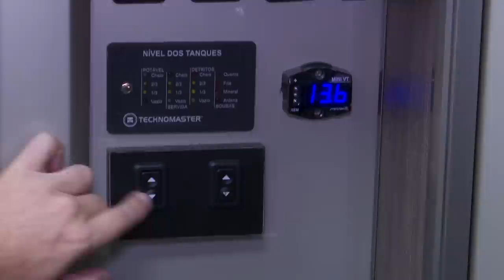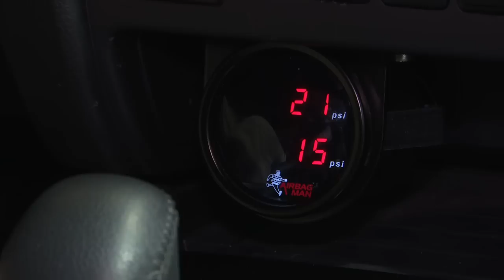L200 Triton Sport Duaron 2019 | Mitsubishi Motors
Quem estava no Salão do Automóvel 2018 não tinha como não notar a presença dela. A L200 Triton Sport Duaron é uma atração por sí só e agora você vai pode conhecer um pouco mais dessa máquina.